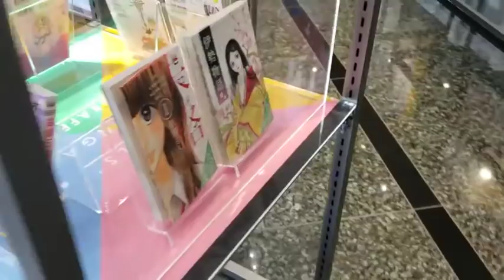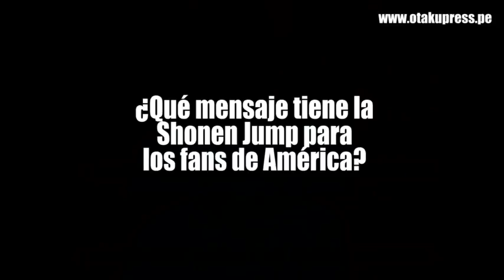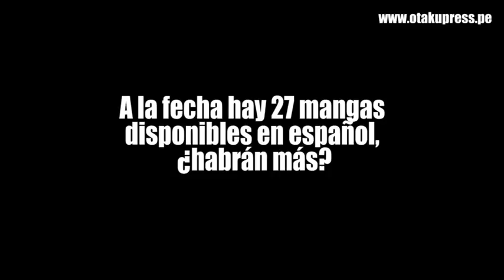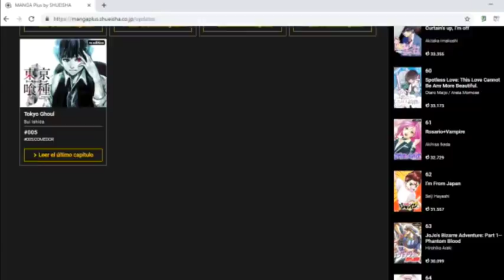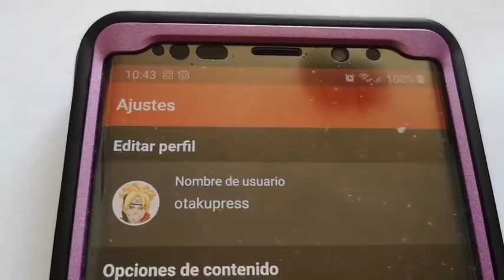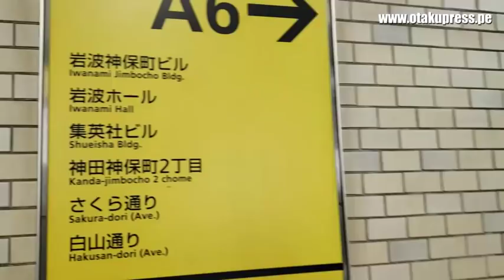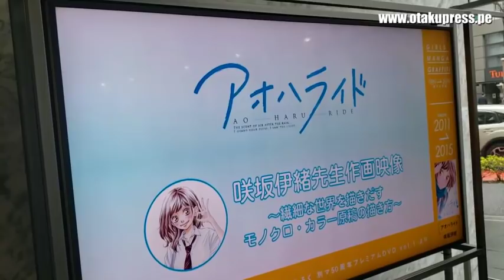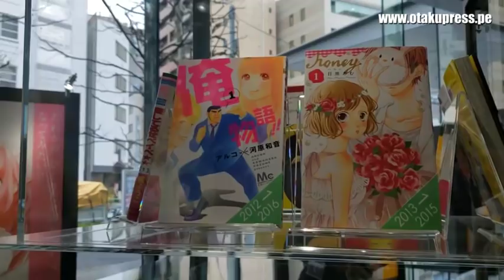SHONEN JUMP APUESTA POR MANGAS EN ESPAÑOL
En Japón, visité la editorial Shueisha, que publica la revista Shonen Jump. ¿Quieren ir en su próximo viaje a Tokio? Les contaré todos los detalles.

Además, les tengo otra buena noticia: los fans del manga pueden visitar una exhibición que se ubica en el primer piso del edificio.

La dirección:

2-chōme-5-１０ Hitotsubashi, Chiyoda City, Tōkyō-to 100-0003, Japón

Manga Plus by Shueisha en Facebook // Facebook y en español

In this video, you'll find our interview with Shuhei Hosono, Head Editor “MANGA Plus by SHUEISHA”/ “Shonen Jump +”

Thanks for the subtitles to Mirta Arizola. Follow her at Twitter // Gracias por la traducción a Mirta Arizola.

Curiosidades de este video:
- Esperaba mucho compartir este video porque era un sueño para mí visitar la histórica editorial Shueisha. Lo mejor es que ustedes también pueden visitarla y es 100% gratis.
- Estoy leyendo Black Clover actualmente desde la app oficial :D